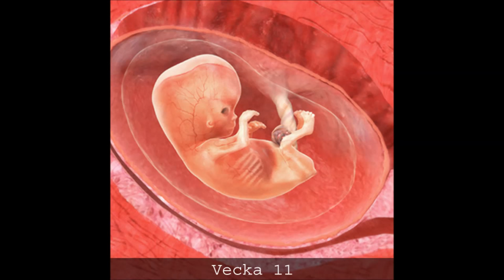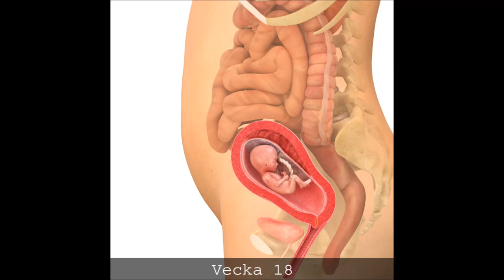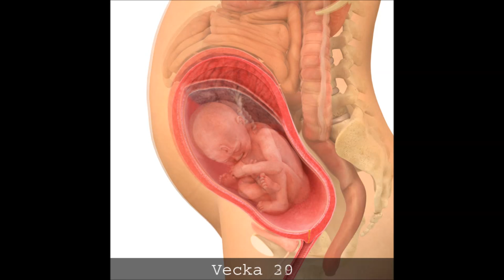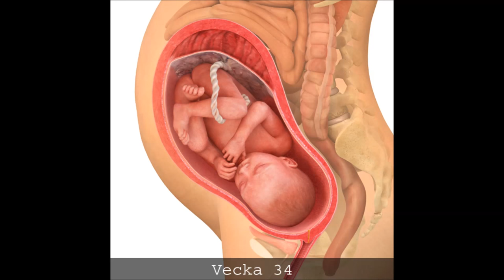Se barnet och magen växa!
Fostrets utveckling i mammans kropp har i alla tider häpnat och förundrat. Vi har tagit fram nya och fantastiskt verklighetstrogna illustrationer av vad som sker inne i den växande magen. Från befruktning, vecka för vecka, fram till förlossningen.